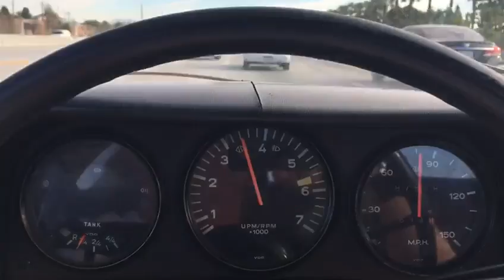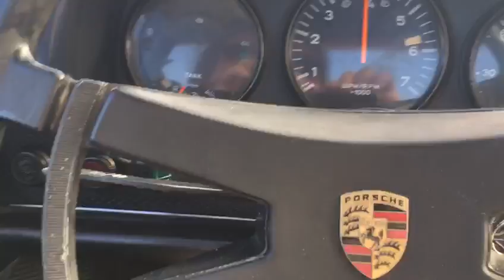Porsche & Classics - -1974 Porsche 914 1.Test